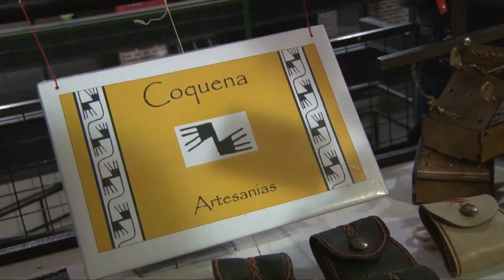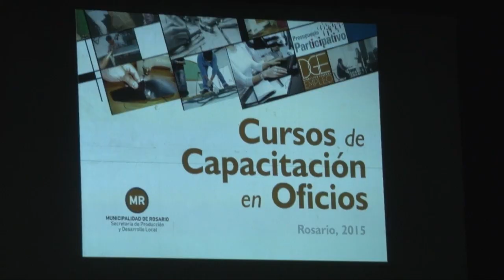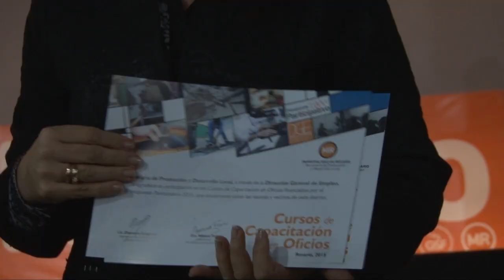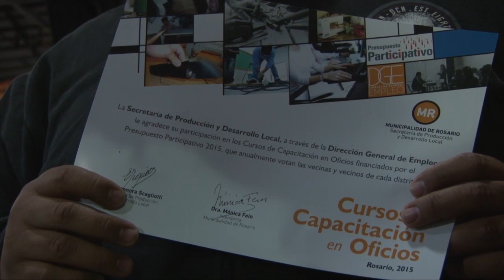Entrega diplomas Capacitación en Oficios